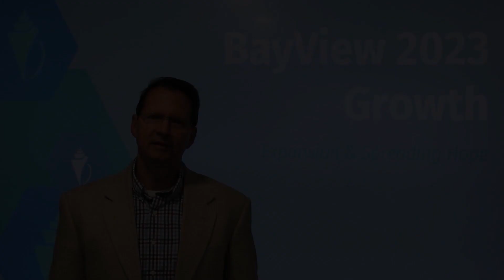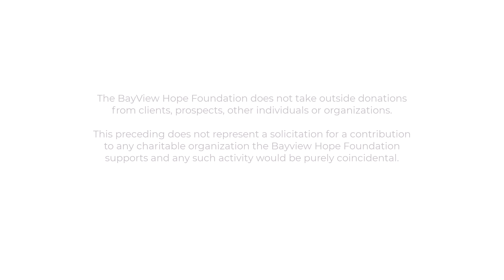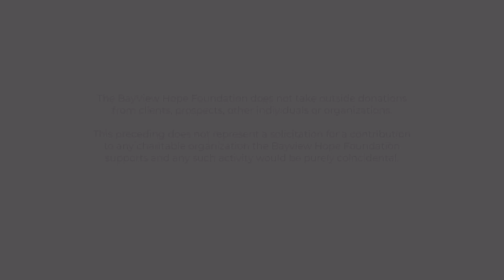BayView South & BayView Hope Announcements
The start of a new year brings some exciting news and we are so proud to share with you the launching of two avenues of growth for our firm: BayView South and BayView Hope.

BayView Private Wealth is a boutique Financial Planning firm located in Destin, Florida that provides personalized and comprehensive wealth management, investment management, and ongoing guidance to help clients reach their financial goals. The firm also offers financial planning, retirement planning, estate planning, and tax planning to families, retirees, widow/widowers, entrepreneurs, veterans, and privately held businesses based on their unique needs.

Full Disclosure: Nothing on this YouTube video should be considered advice, research, or an invitation to buy or sell securities. Advisory services offered by Investment Advisory Representatives of RFG Advisory, LLC  ("RFG Advisory" or "RFG"), a registered investment advisor. BayView Private Wealth and RFG Advisory are unaffiliated entities. Advisory services are only offered to clients or prospective clients where RFG Advisory and its representatives are properly licensed or exempt from licensure. No advisory services may be rendered by RFG Advisory unless a client agreement is in place.